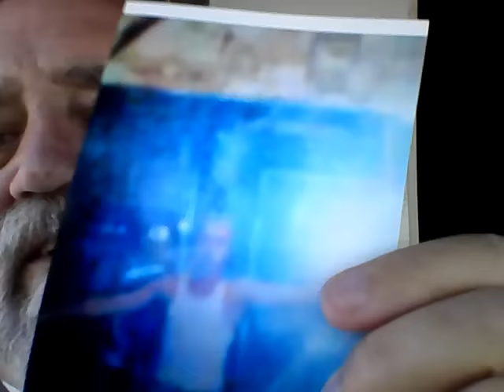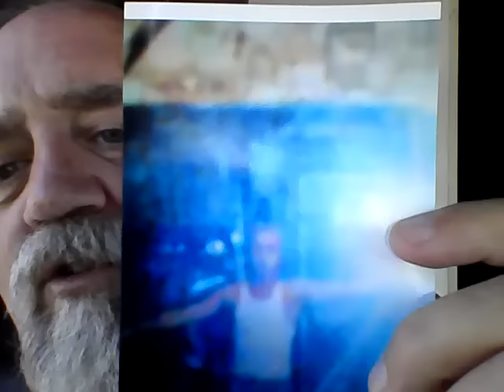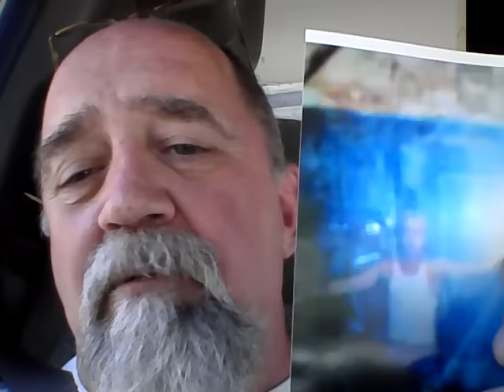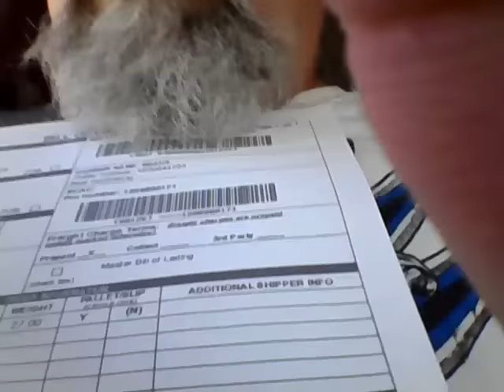June 27, 2016